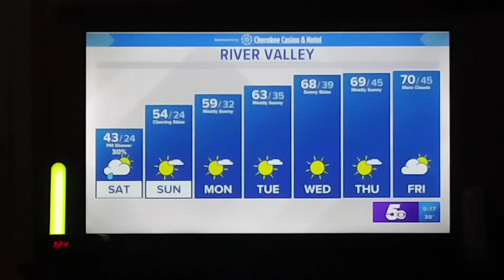New Meteorologist Zac Scott for Kfsm t.v.